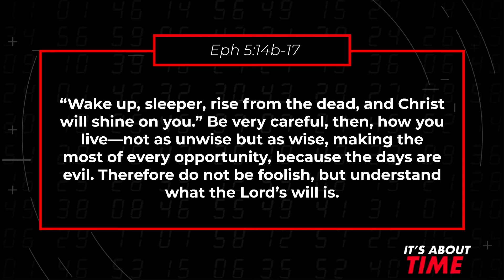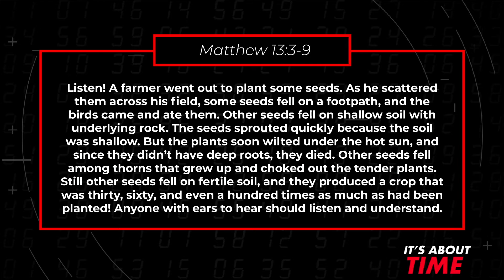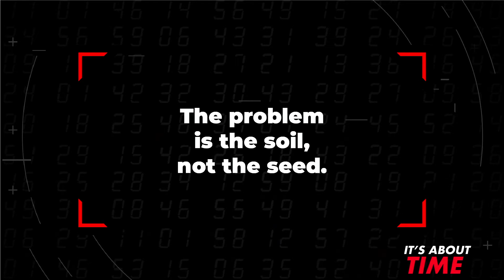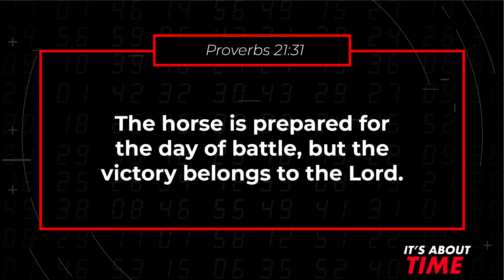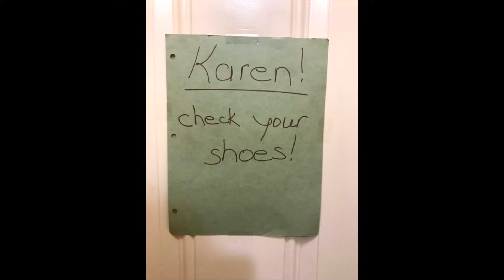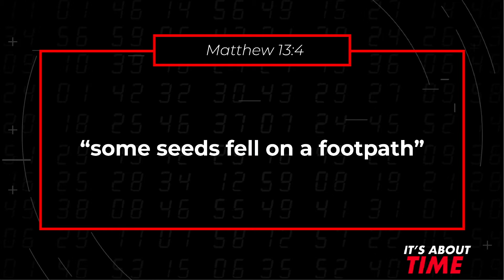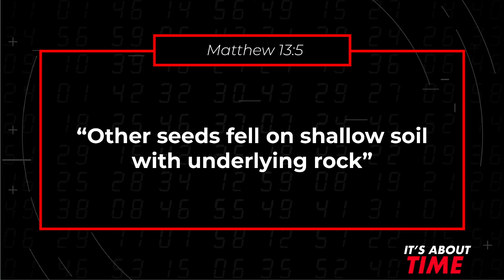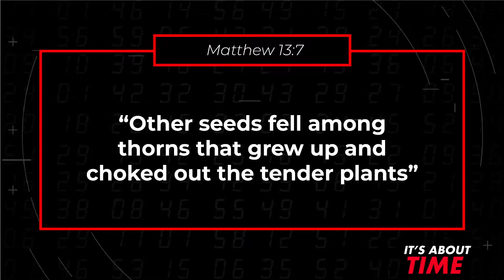It's About Time: To Prepare // Eric Barton (February 21, 2021)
Today we our teaching series called IT'S ABOUT TIME.  Today we talk about how it's time to PREPARE!

Give your life to Jesus today? Text JESUS to 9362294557